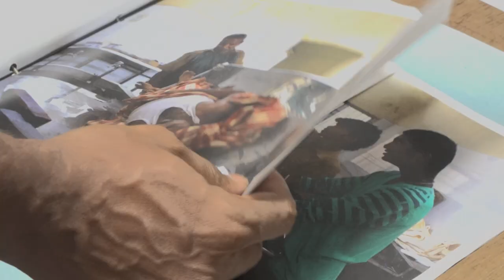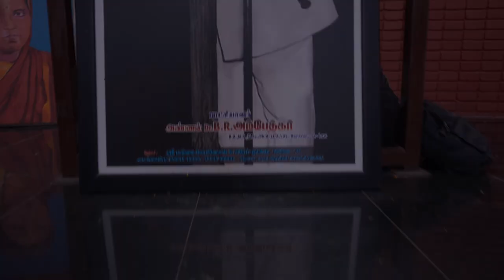Everydayness Photo Exhibition | Vaanam Art Festival | Dalit History Month | Neelam Cultural Center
Watch the highlights from the 'Nitham' photo exhibition organised by Neelam Cultural Center as a part of the Vaanam Artfestival at Ambedkar Mani Mandapam, Chennai for Dalit History Month.